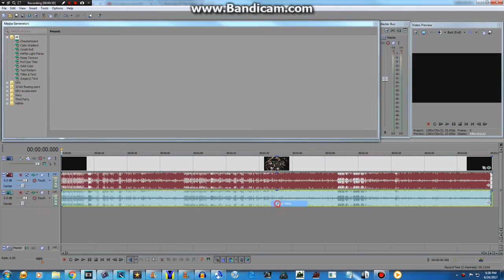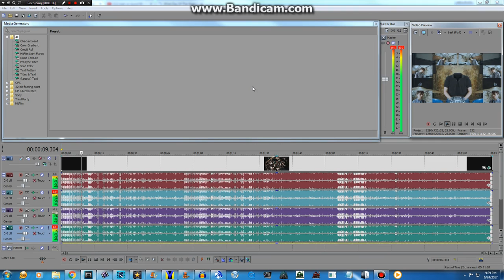How To Make High Pitched, Mirrored And Scary Audio.